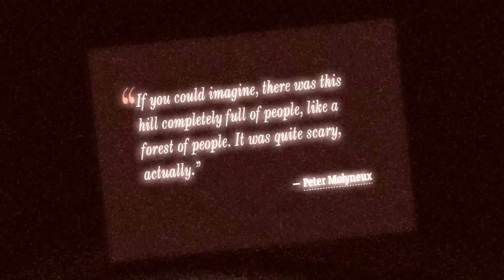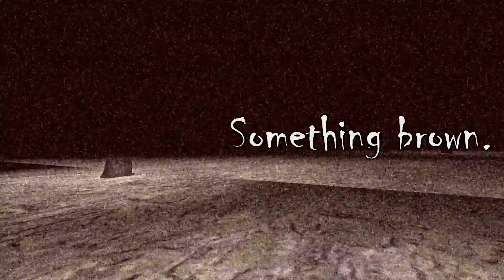Time of Death Intermission 5: The Forest of Dolls (Raspy Hill)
Not all that scary. Honestly, if it were as the quote said, "like a forest of PEOPLE", it would have been much more frightening than dolls. Although, this was pretty good. Made me run.

Game:
Raspy Hill

Video Recorder:
MSI Afterburner

Video Editor:
VideoPad Free Version

(That's right, bitches! All of this was free!)